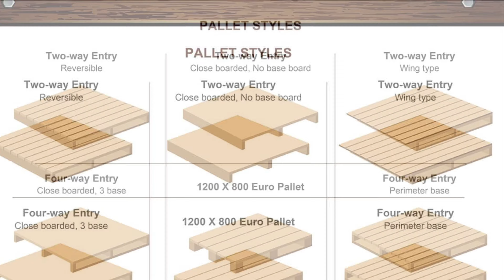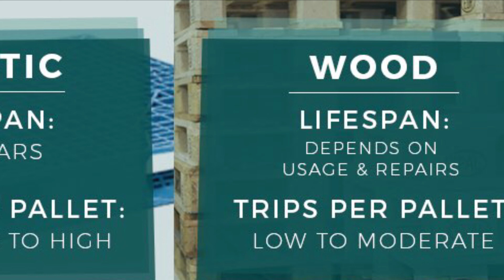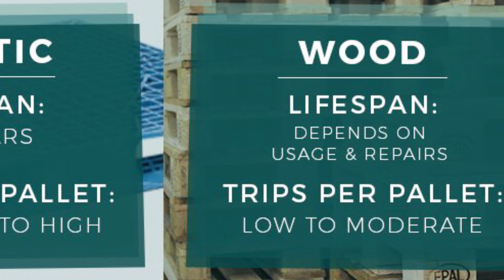Pallets comparison Wood VS Plastic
Wood Pallets are about 3 times less expensive than plastic pallets and at least 10 times more widely used. They hold more weight than plastic, can be used for weight between 1,500 and 3,000 pounds, easily repaired and reused. ... In summary, there are advantages and disadvantages to using both wood and plastic pallets.